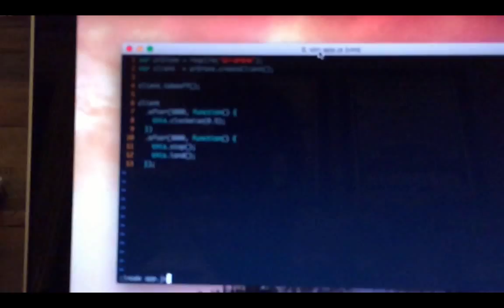SMU's first NodeJS controlled AR Drone flight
The "Hello, World" of autonomous drone flight.